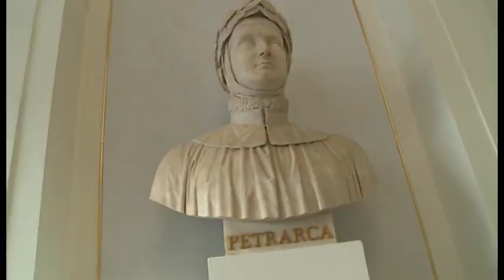Arezzo per due giorni capitale della Danza